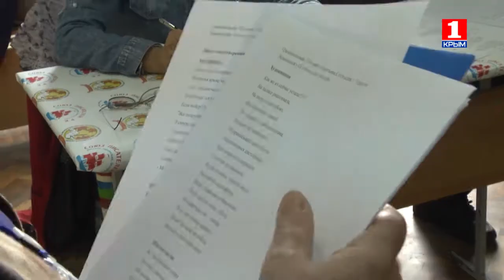Культура с Куприяновой - "Литературный фестиваль и концерт в крепости"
- Репортаж с открытия международного литературного фестиваля "Чеховская осень;"
- Концерт камерного оркестра Крымской филармонии в Генуэзской крепости.